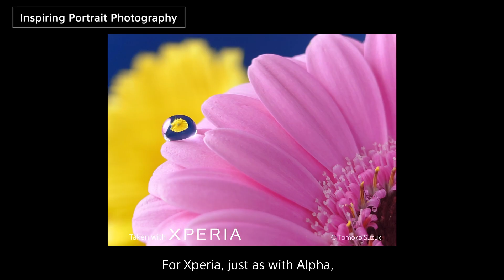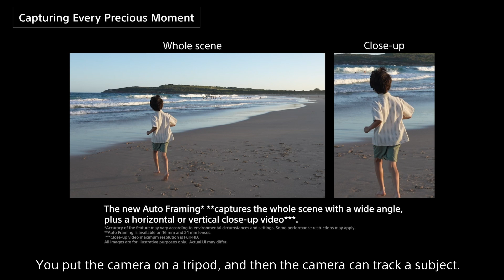Xperia 1 VII | Alpha X Xperia Engineer Crosstalk – Camera Edition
The new ONE: Xperia 1 VII – True quality. Real emotions.​
(設定から日本語字幕を表示できます）​
*Multiple language subtitles available from settings:​
(日本語/English/Deutsch/繁体字)​

The "Engineer Cross Talk" series consists of three segments: "Camera Edition“, "Audio Edition" and "Display Edition“. This is the "Camera Edition“.​

The designers of the α（Alpha)™ and the camera design team of Xperia have collaborated closely in the design process. They passionately discuss the development journey and evolution of the Xperia 1 VII.​

We are pleased to deliver a genuine emotional experience that can only be realized by a Sony smartphone. We invite you to take a look.​